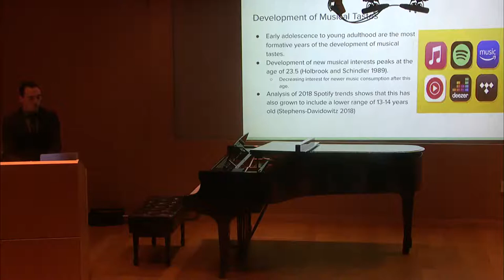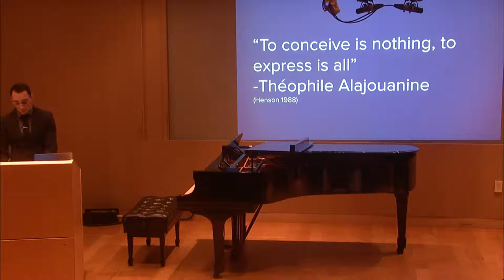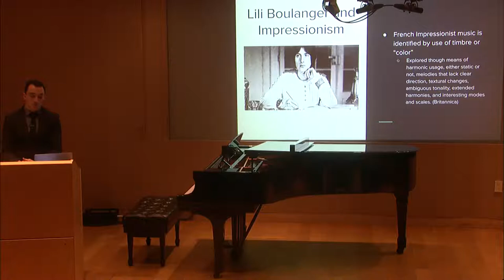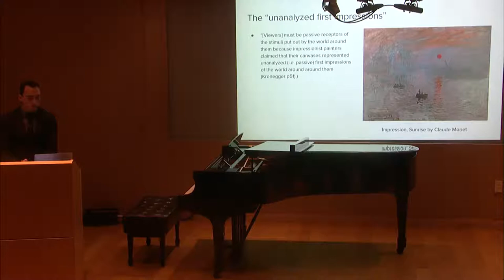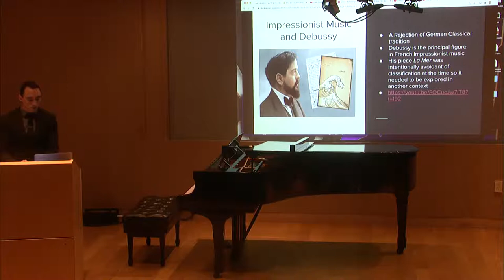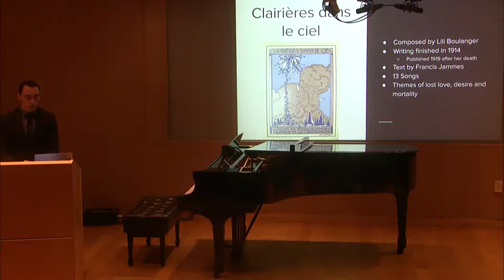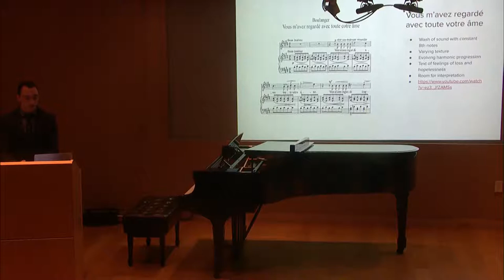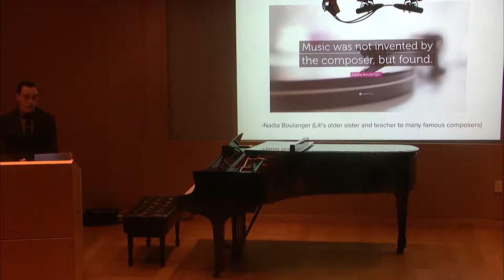Geddy Warner's PhD Lecture Recital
This is one of my recitals in partial fulfillment of my requirements for my PhD. This recital will encompass a lecture titled "Why do we listen to music? An Analysis of Perception Through the Music of Lili Boulanger" and a song cycle by Lili Boulanger titled Clairieres dans le ciel